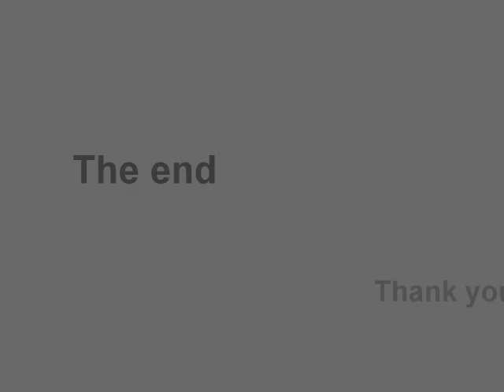世界各地著名水果名称介绍About fruits by Peter Yong(KK Sabah)